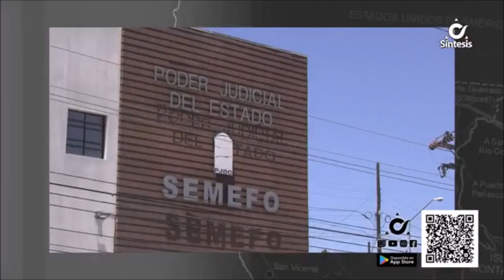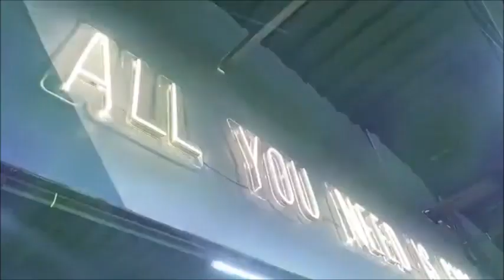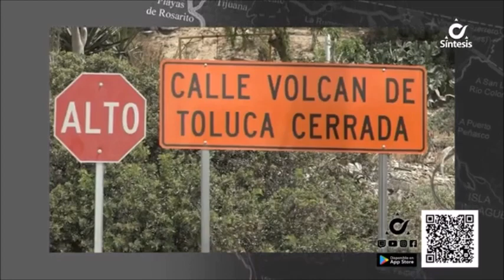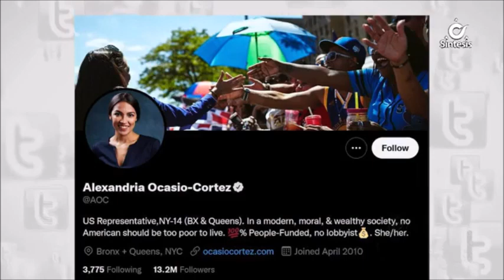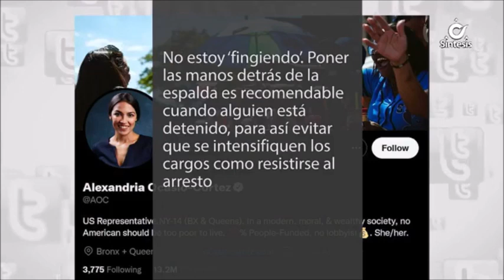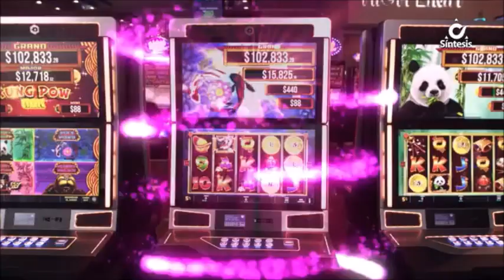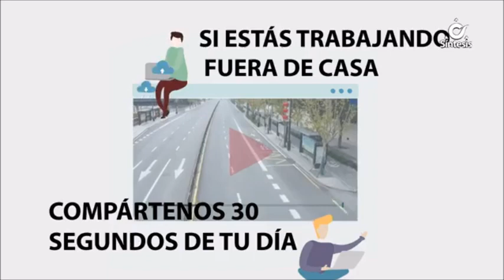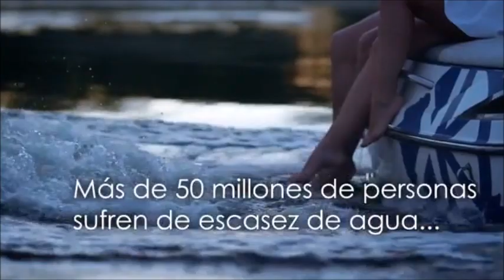Síntesis Noticias de La Tarde Con Jeraldine González - Miércoles 20 de Julio de 2022